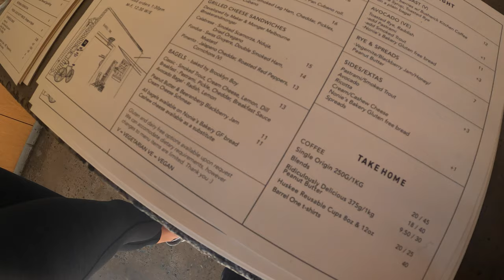SPICY WORKOUT AND A SURF AT GOLDEN HOUR?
Tough workout, surf at Curl Curl and Freshwater, and a zoom call with the family